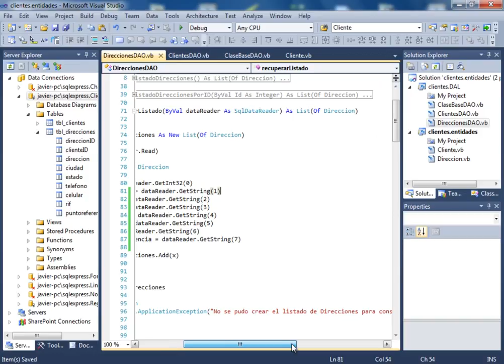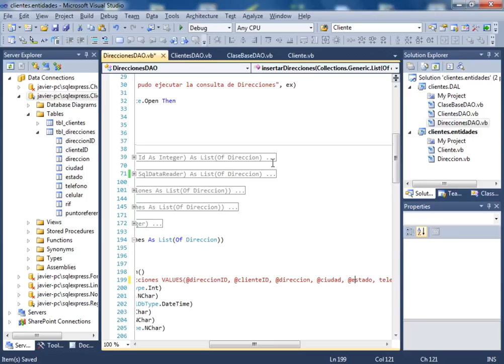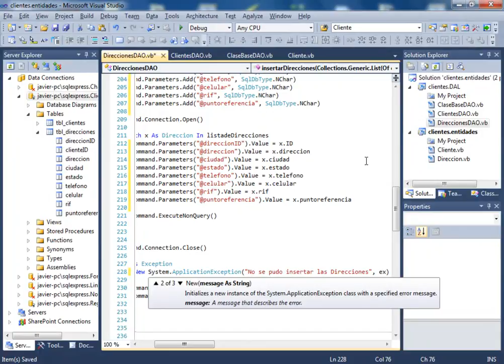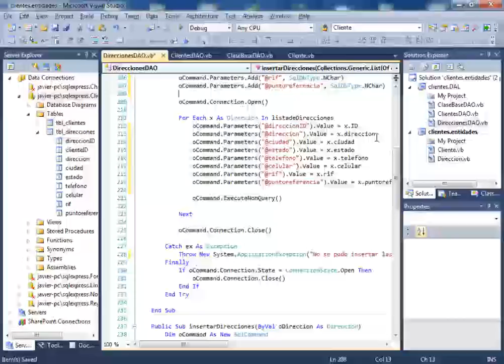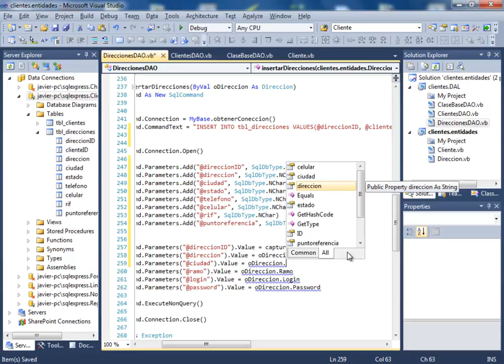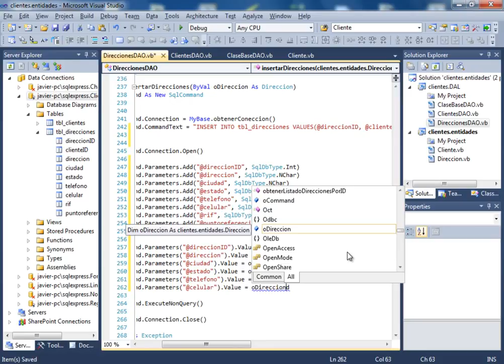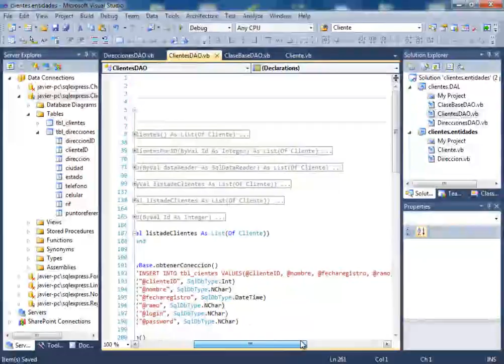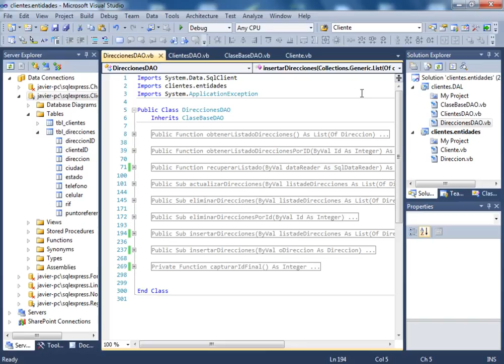CURSO DE VISUAL BASIC .NET AVANZADO - VIDEO 13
Modificamos la función recuperarListado. Por último finalizamos la programación de los métodos insertarDirecciones (uno por una dirección específica y otro con el listado de varias direcciones).